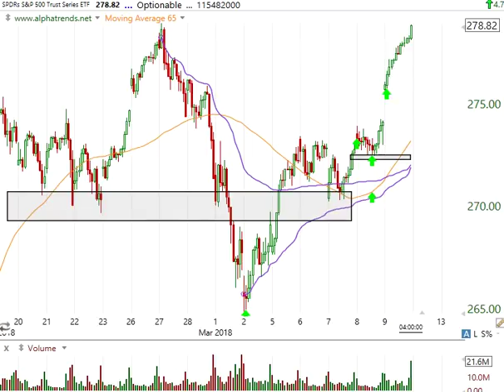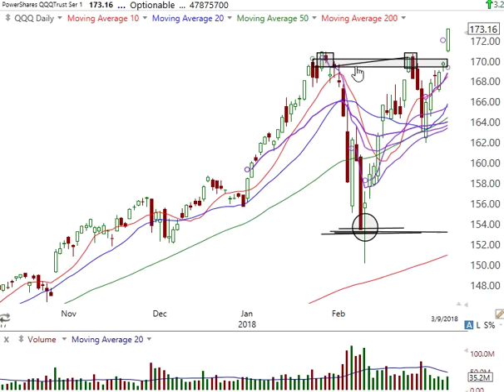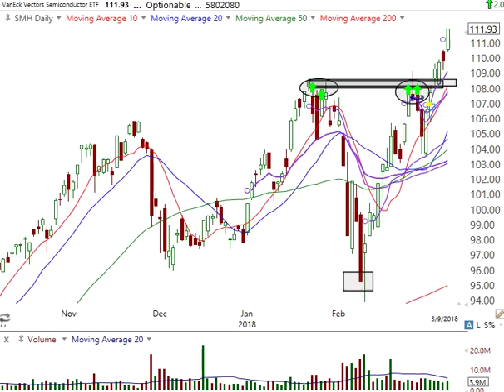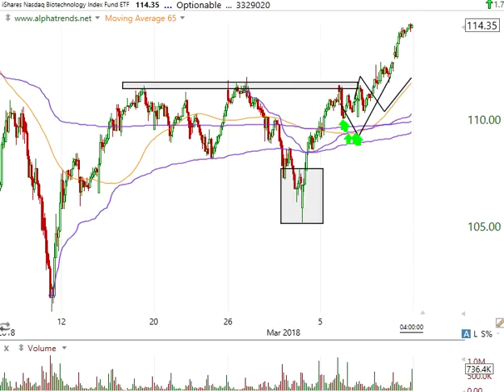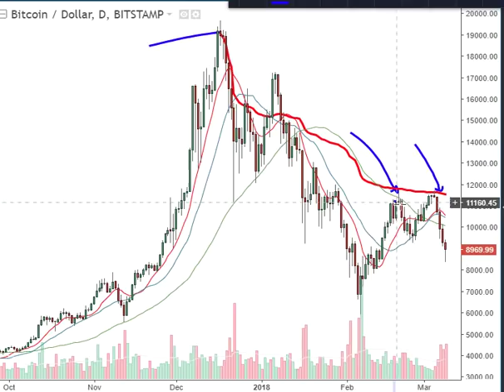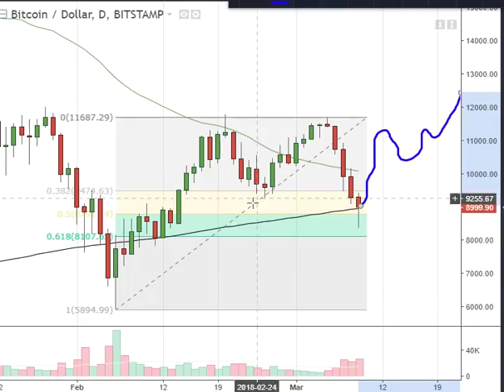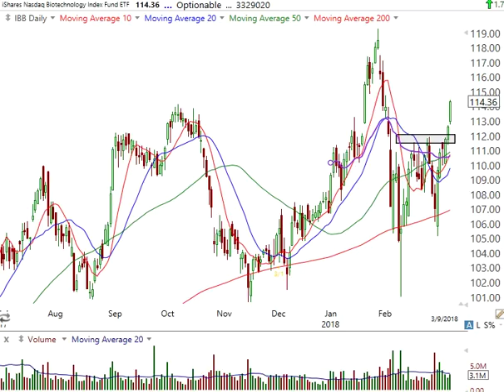Stock Market, Bitcoin and Gold Analysis March 9 2018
• Stock Market Trends, Charting, Trade Chat Room, and much more…
- Order Brian's book Technical Analysis Using Multiple Timeframes on Amazon